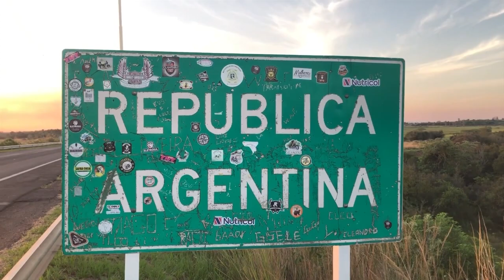NGFEDERAL - RENOVACIÓN DE SUBE PARA PERSONAS CON DISCAPACIDAD, TRASPLANTADAS Y CON VIH - CORRIENTES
Los ciudadanos que ya tenían el beneficio deberán presionar la tarjeta en cualquier Terminal Automática Sube. Para los que deben realizar el trámite por primera vez deben recurrir de manera presencial. Hasta este sábado 4 de marzo las personas con discapacidad, trasplantadas y con VIH tendrán tiempo para renovar la Sube. Los ciudadanos tienen esta semana para renovar la tarjeta para adquirir pasajes gratuitos; quienes recibían el beneficio hasta el año pasado deberán apoyar el plástico en cualquier Terminal Automática Sube (TAS).
Comenzó a estar vigente desde ayer la reactivación automática del beneficio del boleto gratuito para personas con discapacidad, con y sin acompañante, trasplantadas y con VIH. Estos ciudadanos pueden reactivar sus tarjetas para poder viajar gratis en el transporte urbano.
Según informaron desde la Dirección General de Transporte Urbano del Municipio, no es necesario que el trámite sea realizado por el beneficiario, ya que lo puede hacer cualquier familiar o persona allegada. Se debe tener en cuenta que, al momento de realizar la acción, no se puede retirar la tarjeta de la TAS hasta que en la pantalla indique que es beneficiario de la tarifa social de Corrientes.
Con la reactivación automática, la Municipalidad evita que las personas con discapacidad o sus familiares, así como personas trasplantadas o con VIH tengan contratiempos con el trámite, pedidos de turnos y largas filas de espera.